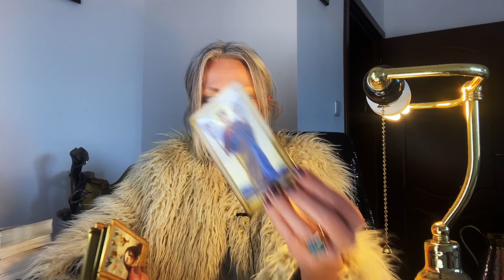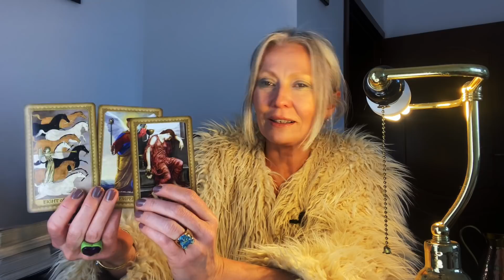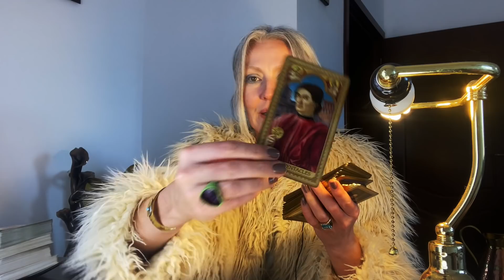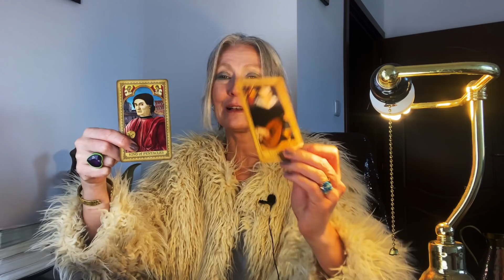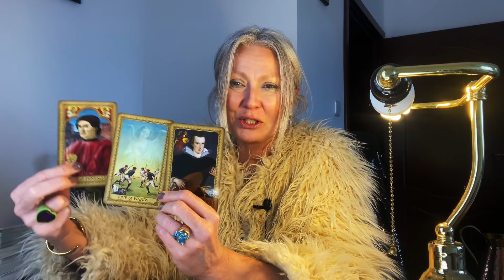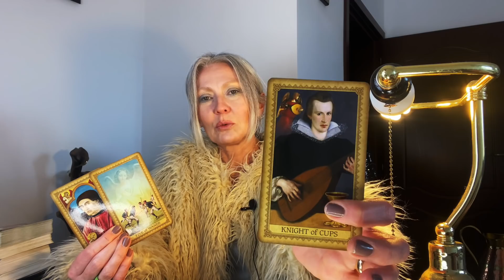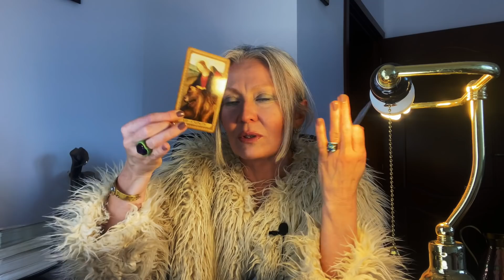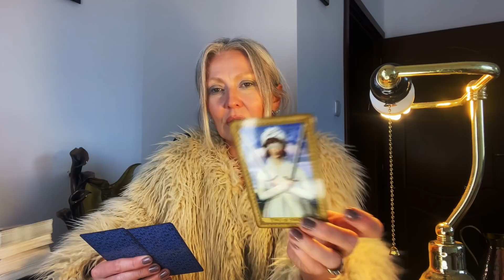ВЕСЫ♎️Libra💛💙TAROT-Гадание на МАРТ 2022😍